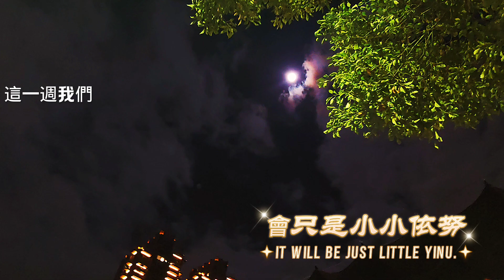注意 14號秋颱小犬 北移逼近台灣明發布海陸警？台灣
早上明顯降溫，14號中度颱風小犬，會只是小小依努，還是秋颱易怒？小心正在逐漸接近台灣，10月2號今天中午，中心位置在北緯 19.5 度，東經 126.8 度，鵝鑾鼻東南東方700多公里中度颱風小犬持續增強，以不快的時速 11 公里，朝西北方向前進。中心氣壓950百帕，預估周三至周四颱風最靠近台灣，登陸恆春半島可能性很高，從雲圖看來氣象署最快在明天發布海上及陸上颱風警報。受北方高壓逐漸東移，加上東北季風影響，迎風面的北部及東北部，整體水氣幸好不多，雨勢不會太大；中南部及花東地區，午後山區有熱對流發展帶來短暫陣雨或雷雨，偶爾會有較大雨勢。各地沿海地區要注意有7級或以上強陣風，東部及南部海域更要注意有長浪發生。周三北部、東半部及恆春半島受颱風外圍環流影響，有局部大雨機會，東部山區將有豪雨；中南部則受中央山脈屏障，有零星降雨。周四，若颱風中心是由恆春半島向西登陸，東部及恆春半島有豪雨或豪大雨，南高屏也將轉有短暫陣雨，風勢更為增強。要到周五颱風離開台灣，各地陰有短暫陣雨，風雨的影響才會逐漸減緩。小心依努喔！